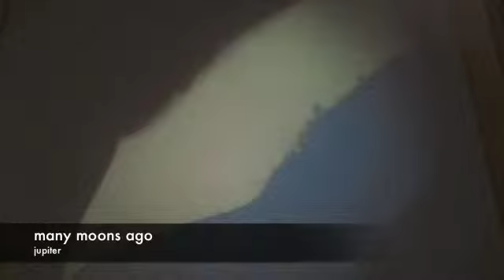many moons ago, "jupiter"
mouraria, 7 de agosto de 2011